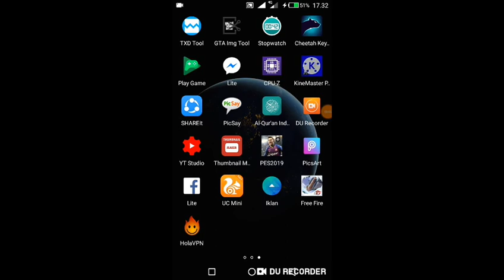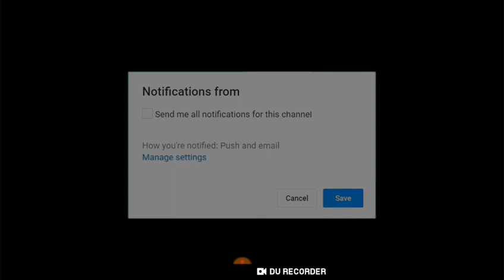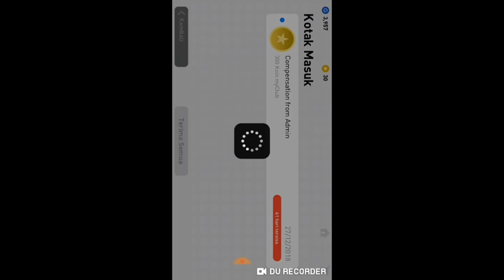Cara Mendapatkan COIN 300 bermodal Instal aplikasi Doang 100 ℅ berhasil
Nick PES

Wahyu_Patcher